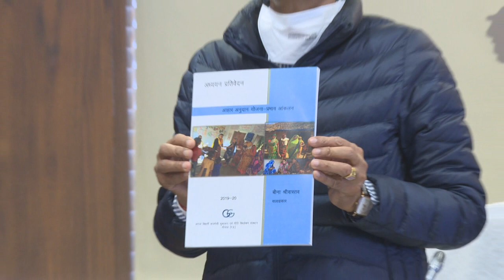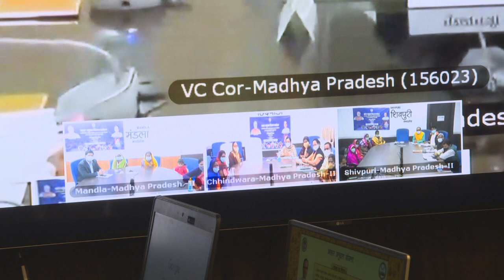सीएम श्री चौहान ने सहरिया, बैगा तथा भारिया की महिला मुखियाओं के खाते में आहार अनुदान राशि अंतरित की।